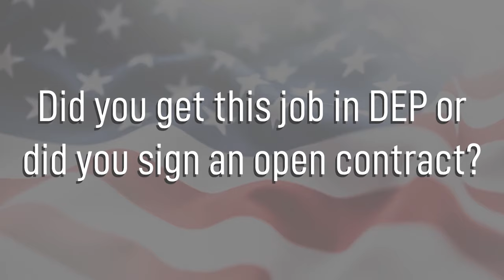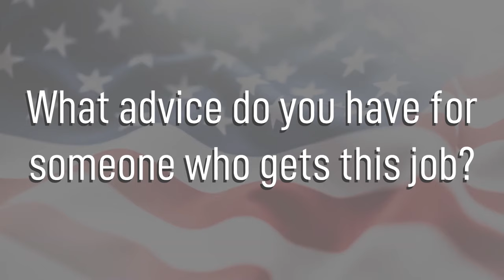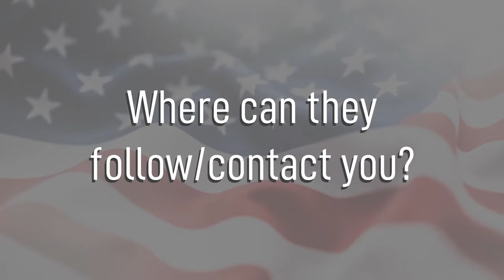Cyber Systems Operations - 3D0X2 - Air Force Careers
Cyber Systems Operations  - 3D0X2 - Air Force Jobs